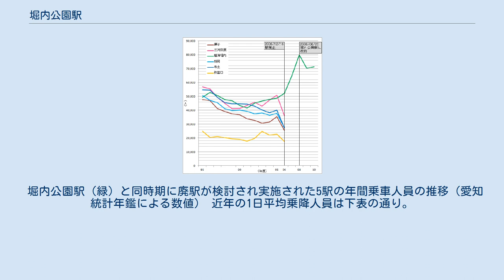堀内公園駅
堀内公園駅（ほりうちこうえんえき）は、愛知県安城市堀内町前山にある、名鉄西尾線の駅である。
また、駅名の由来となっている堀内公園の最寄駅でもある。
 2006年（平成18年）4月に名鉄から当駅の廃止が示唆された。
これは駅集中管理システムおよびストアードフェアシステム（トランパス）導入のため、駅施設整備費用の軽減を考慮したことによるもので、廃止対象とされた「1日当りの乗降客数が300人以下の駅」に当駅が該当していたためである。
しかし、駅舎の改修費（全体で1億3千万円）を安城市が負担することと地元住民による署名活動により名鉄側が駅存続に合意したため、当駅の廃止は回避された。
駅舎の建設費を安城市が負担したため、同時期に名鉄が整備した西尾線の他の駅の駅舎とは外観が大きく異なっている。
 4両編成対応の単式1面1線のホームを持つ地上駅で、駅集中管理システム導入の無人駅。
 以前は駅舎はなく直接ホームに入る形になっていたが、2007年度に駅集中管理システム導入の際に、駅舎の設置と駅周辺の整備が行われた。
 堀内公園駅（緑）と同時期に廃駅が検討され実施された5駅の年間乗車人員の推移（愛知統計年鑑による数値） 近年の1日平均乗降人員は下表の通り。
 碧海堀内駅に関するカテゴリ: